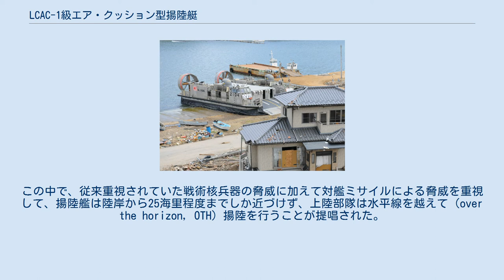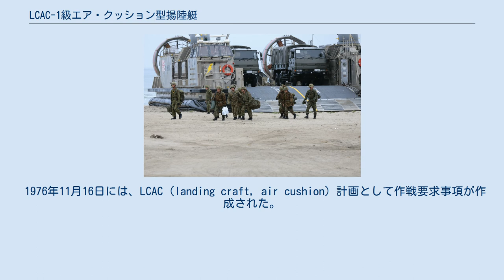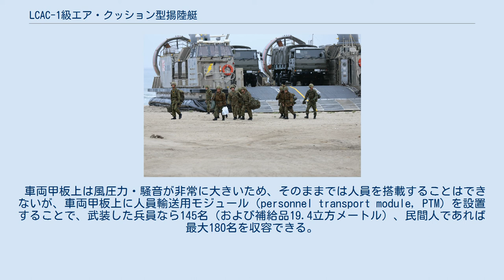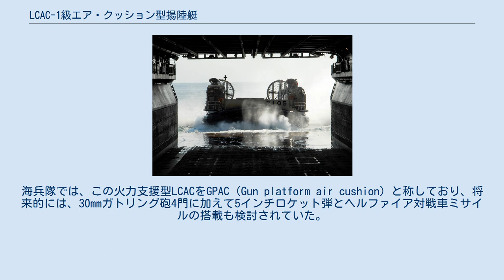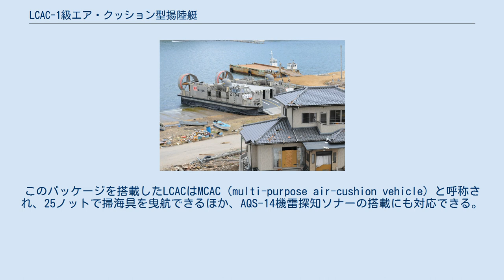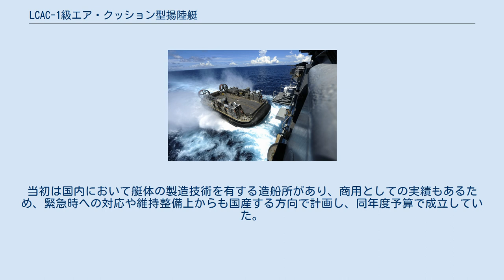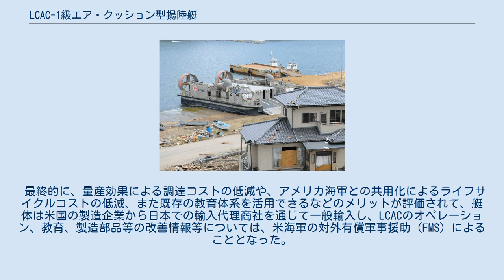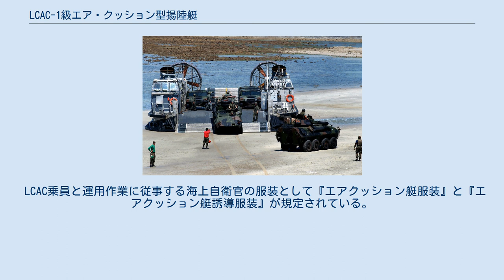LCAC-1級エア・クッション型揚陸艇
LCAC-1級エア・クッション型揚陸艇は、アメリカ海軍と海上自衛隊で使用されているエア・クッション型揚陸艇（上陸用舟艇）。
「Landing Craft Air Cushion」の頭文字からLCAC（エルキャック）と通称されている。
海上自衛隊では「エアクッション艇1号型」として配備している。
 1964年、アメリカ海兵隊は「1985年の海兵隊：長期的研究」と題する報告書を公表した。
この中で、従来重視されていた戦術核兵器の脅威に加えて対艦ミサイルによる脅威を重視して、揚陸艦は陸岸から25海里程度までしか近づけず、上陸部隊は水平線を越えて（over the horizon, OTH）揚陸を行うことが提唱された。
作戦部長府（OpNav）はこのコンセプトに同意し、1965年2月16日、資材部長は艦船局（BuShips）に対して高速揚陸艇の開発を指示した。
同年1月18日にはLCVP後継艇（TSOR 14-17T）、8月13日にはLCM(6)および(8)後継艇（TSOR 14-18Tおよび19T）の仮要求事項が作成された。
 1966年3月には揚陸艇調整グループが編成され、1968年2月には、従来の仮要求事項は先進開発目標へと発展した。
またヘリボーンの発達とともに、軽車両程度であればヘリコプターでも輸送できることから、LCVP後継艇は不要と判断された。
57個の試案が評価の俎上に載せられていたが、1970年にはこのうち3つの案が開発段階に移行することになり、下記のように要目が決定された。
 このうち、幅広い海岸に適合できることと漲水していないウェルドックからも発進できることが評価されて、ジェフが採択されて開発段階に進むことになった。
1970年の開発契約に基づき、ジェフAとジェフBの2隻の試験機が製作され、AALC（Amphibious Assault Landing Craft）と称された。
ジェフA（29.2×14.6メートル大）はカリフォルニア州のエアロジェット・ゼネラル社、ジェフB（26.4×14.3メートル大）はルイジアナ州ニューオーリンズのベル・エアロスペース社で製作された。
 試験は1976年より開始されたが、ジェフBは速度75ノット、航続距離210海里を発揮し、要求された60トンの搭載量も達成したのに対し、ジェフAは速度58ノット、航続距離140海里で、搭載量は40トンに限られた。
このことから、ジェフBが採択された。
 1976年11月16日には、LCAC（landing craft, air cushion）計画として作戦要求事項が作成された。
1980年2月には計画は暫定的承認を得て、いくつかのマイルストーンを達成したのち、1982年11月、海軍は107隻の調達を決定して、同年度より調達が開始された。
 構造上は、アルミニウム合金 (A5456) 製の平らな長方形の箱であるラフトが土台となっており、その上部両舷にボルト留めするかたちで上部構造物が設置されている。
上部構造物はそれぞれエンジンとリフトファン、推進用プロペラを収容しているほか、前方には、右舷側に操縦席、左舷側に見張所があり、右舷側には操縦士、機関士、航法士と便乗者9名、左舷側には甲板員、副機関士、輸送員と便乗者16名が搭乗できる。
エアクッション艇（ACV）の形式としては全周スカート型に属する。
スカートの形式は一般的なフィンガード・バッグ（オープン）式で、ラフト下面には安定キールと安定トランクが縦横に走っている。
またSLEP改修の際に、抵抗を低減して性能を向上させるディープスカートへの換装も行われている。
 主機としてライカミング・エンジンズ（現ハネウェル）社のTF40Bガスタービンエンジン（出力4,000馬力）4基を搭載するほか、電源としてチュルボメカT62ガスタービンエンジンによる補助動力装置2基も搭載されて、出力120キロワットを確保した。
またSLEP改修艇では、主機をヴェリコー社製ETF40Bに換装し、合計出力を19,000馬力に増強するとともに、FADECにも対応している。
浮揚力は4基の遠心式ファン（直径1.6メートル）によって供給される。
一方、推進力のうち8割は2基のシュラウデッド式・可変ピッチプロペラ（直径3.58メートル）によって生み出されており、残余は、艇首側に設置された旋回式スラスターによって供給される。
積載状態で50ノットを発揮で...